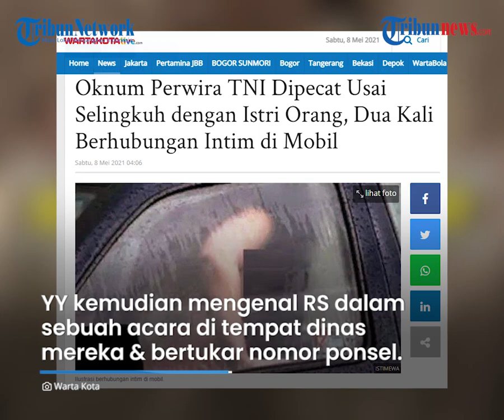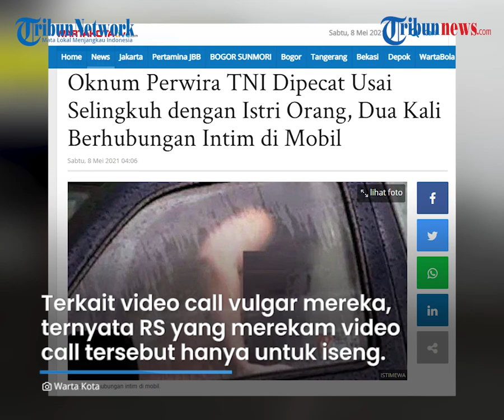Oknum PNS Tak Sengaja Rekam Video Call Bersama Oknum TNI Hanya Gunakan Pakaian Dalam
TRIBUN-VIDEO.COM - Seorang oknum perwira TNI dipecat setelah perselingkuhannya dengan istri orang terbongkar.

Hal inilah hasil keputusan Majelis Hakim Pengadilan Militer Tinggi I Medan pada 29 April 2021 lalu.

Terpidana dalam kasus ini adalah seorang perwira menengah berinisial YY.

YY diketahui sudah memiliki istri dan anak.

Sedangkan selingkuhannya adalah seorang PNS berinisial RS yang diketahui sudah memiliki suami dan dua anak.

Perselingkuhannya dengan RS terbongkar setelah oknum PNS itu menyebarkan video call vulgar antara YY dan RS tersebar dan menjadi perbincangan di tempat dinas keduanya.

Video call vulgar itu tersebut sekitar bulan Desember 2019.

Dikutip dari Wartakotalive.com, YY diketahui mulai menjalani pendidikan militer pada tahun 2004.

YY kemudian mengenal RS dalam sebuah acara di tempat dinas mereka dan bertukar nomor ponsel.

Sejak itu, YY dan RS menjadi sering berkomunikasi.

Sekitar 2 minggu berkenalan, keduanya baru sama-sama tahu bahwa masing-masing sudah memiliki pasangan sah.

Selain itu, berdasarkan keterangan para saksi ternyata YY dan RS sudah melakukan hubungan intim sebanyak 4 kali.

Hubungan intim pertama kali yang dilakukan di mobil terjadi setelah RS berinisiatif mengajak YY pergi.

Terkait video call vulgar mereka, ternyata RS yang merekam video call tersebut hanya untuk iseng.

Setelah melihatnya ulang, RS kemudian menghapus video call vulgar di mana YY terlihat hanya menggunakan celana dalam.

RS juga mengaku tidak pernah mengirim video tersebut ke siapapun dan tak pernah menyimpannya.

RS pun tidak pernah mengetahui bagaimana video call vulgar itu akhirnya tersebar. (Tribun-video.com/ Wartakotalive)

Artikel ini telah tayang di WartaKotalive.com dengan judul Oknum Perwira TNI Dipecat Usai Selingkuh dengan Istri Orang, Dua Kali Berhubungan Intim di Mobil,